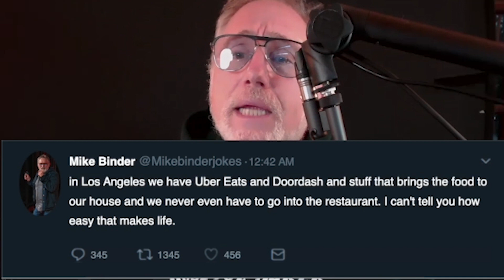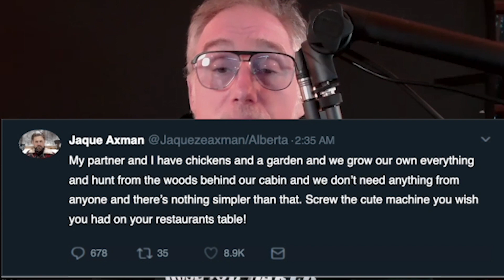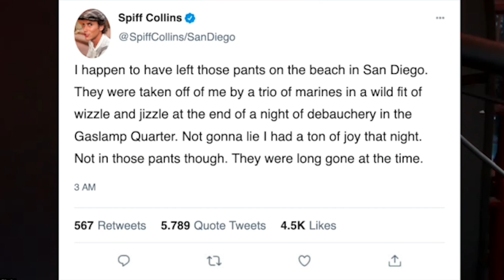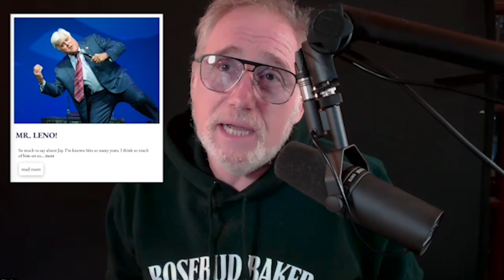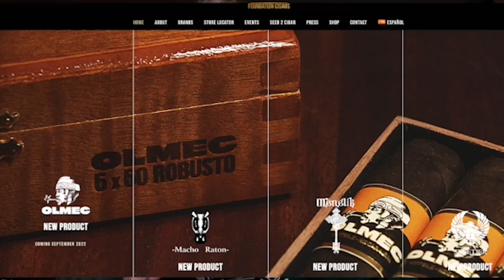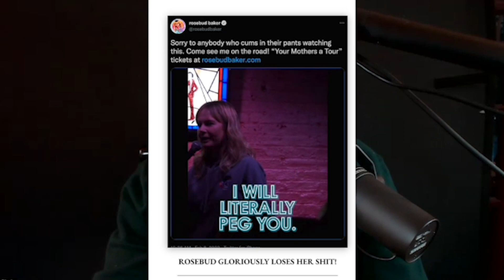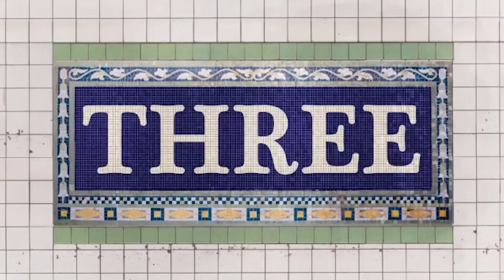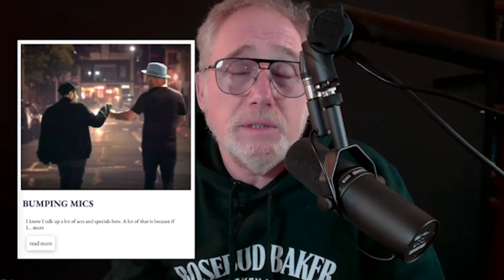JAY LENO, ROSEBUD BAKER, Bumping Mics and more! | EP 17 | Stand-Up World Podcast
Welcome back to another episode of the Stand-Up World Podcast hosted by Mike Binder!

In today's episode, Mike brings us along on some internet fights he's encountered recently, he talked about his good friend Jay Leno, the hilarious Rosebud Baker, the legendary Bumping Mics show with Jeff Ross and Dave Attell, and more!

Visit StandUpWorld.com for more stand-up comedy news, stand-up comedy stories, and stand-up comedy content!